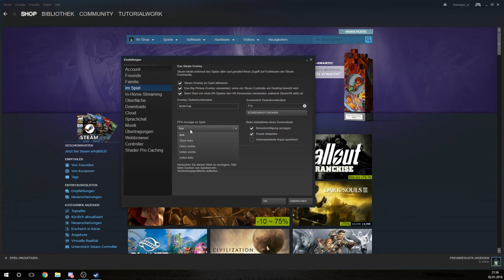FPS in jedem Spiel anzeigen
In diesem Video zeige ich wie man die FPS in jedem Steamspiel anzeigen kann.

📷 Die meisten Grafiken auf diesem Kanal sind von Patrick Schie entstanden.